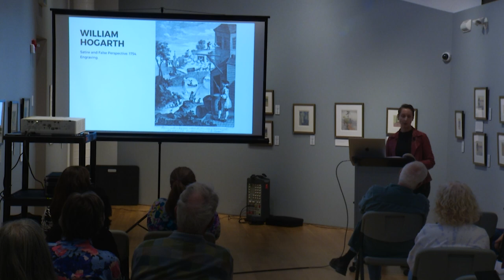The MUSE Speaker Series Episode 3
Tammy Zebruck talks about Make Believe: What We See vs. What We Know.  How artists use perception and reality to make you believe their vision